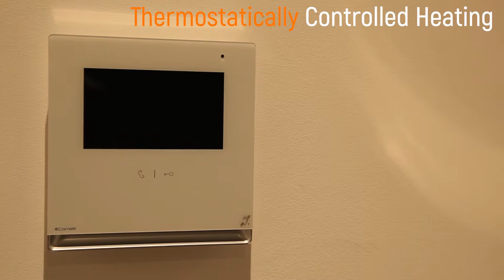Perilla House - E1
This apartment located minutes from Tower Hill has wooden flooring, thermostatically controlled central heating, video entry phone system, bespoke kitchens and stunning bathrooms. What more could you want for the home of your dreams?

The apartment can come fully furnished or unfurnished as we can acommodate your needs! The flat comes with a high specification throughout, under floor heating, fully integrated kitchen appliances and walk-in wardrobes in the bedrooms.